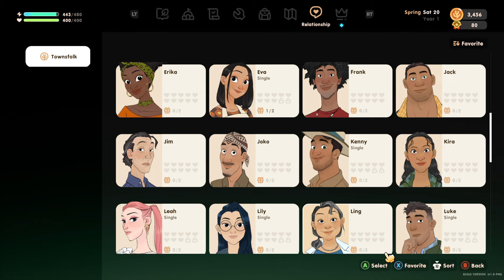I Am Really Making Money Now! - Coral Island - 09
If you are interested in Coral Island it is currently available (at the time of this upload) on PC, Playstation, and Xbox. I believe the Switch version is in the works.